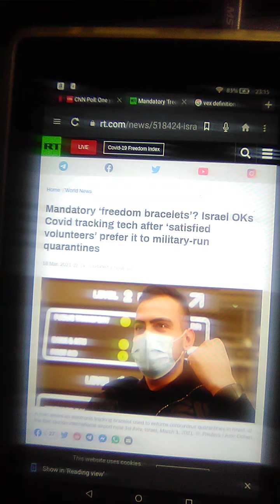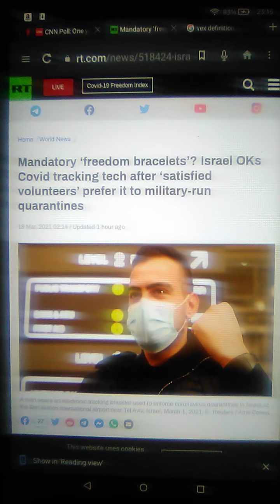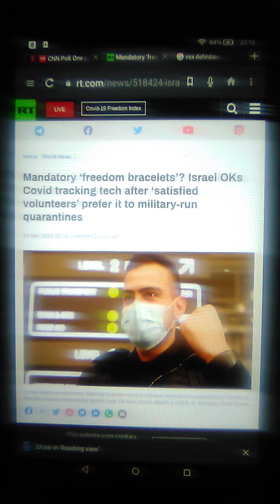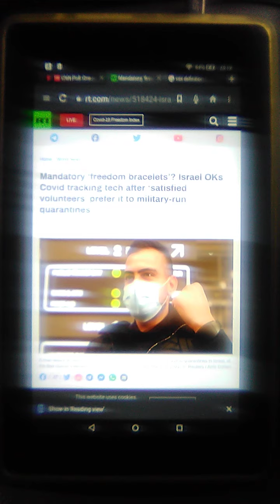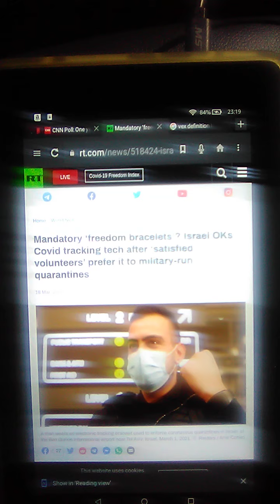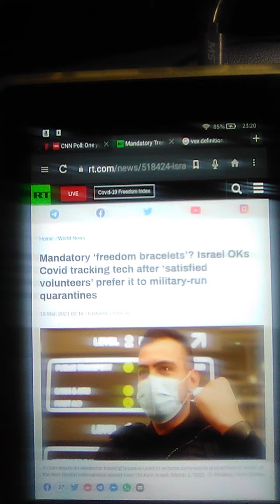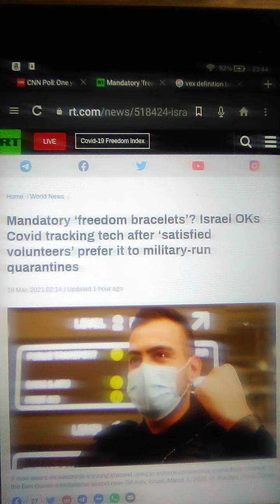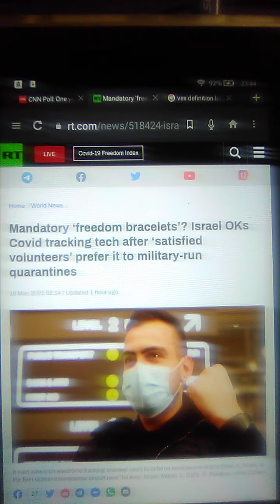1948ers are making the freedom bracelets mandatory.